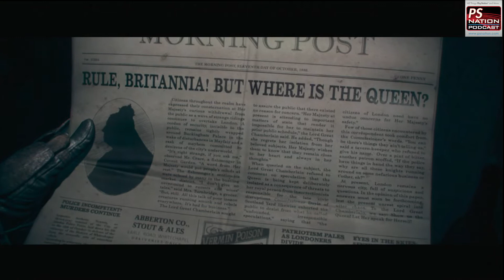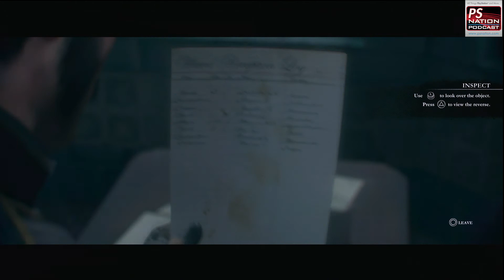Spoiler-Free gameplay from The Order: 1886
Some random gameplay from The Order: 1886. Edits are to cut possible spoilers out. psnation.com

Gameplay here is set on 'Easy' (which I always use on my first playthough of a story-driven game for review.) It definitely gets more challenging as you raise the difficulty setting.